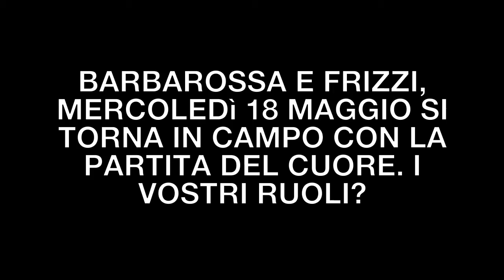Frizzi e Barbarossa: "Sarà una 'Partita del cuore' piena di sorprese". TvZoom.it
Il cantante appende le scarpette al chiodo e diventa commentatore con Bruno Pizzul, mentre il presentatore torna a condurre la 25esima edizione della partita di beneficienza. come hanno raccontato ai microfoni di TvZoom.